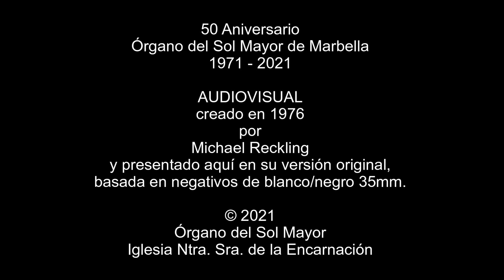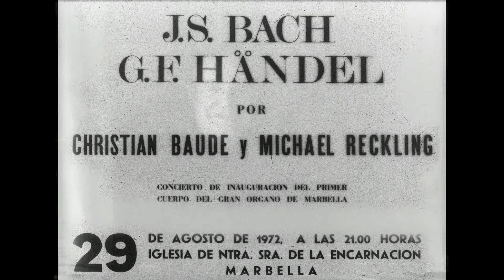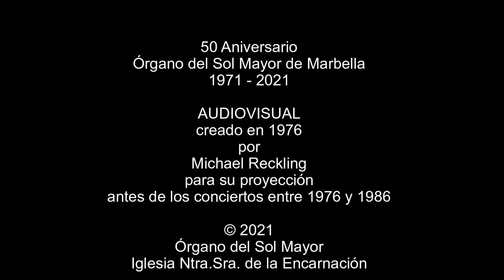5 años de construcción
Construcción del Órgano Blancafort de Marbella de 1972 a 1976
 Agradecemos cualquier comentario sobre este único Audiovisual
 que se creó con imágenes inéditas tomadas por Michael Reckling
 hace medio siglo del gran Órgano del Sol Mayor de Marbella.